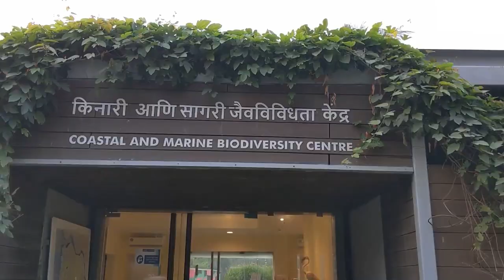Thane Creek Marathi Vlog | Bird Watching Vlog | Flamingo Boat Safari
Thane Creek Marathi Vlog | Birding Vlog | Marathi Vlog | Flamingo Boat Ride at Airoli Creek
This is my experience of visiting Thane Creek - Marine and Coastal Biodiversity conservation center and Flamingo Boat Safari. I have included tips and things to do along with birds observed during our bird watching trail.
Birds observed were,
Lesser Flamingo
Greater Flamingo
Pied Avocets
Caspian Tern
Northern Shoveler
and other waders